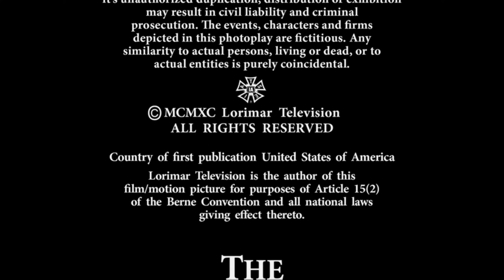Tamagotchi Pixels in IT 1990 end credits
2004 Warner Bros. Television